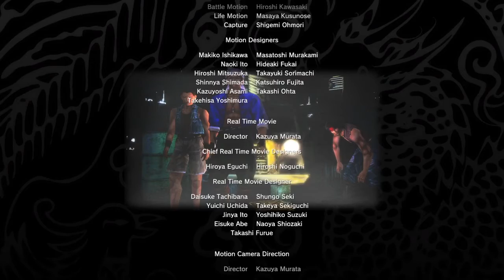Shenmue 2 Let's Play Pt35 The End